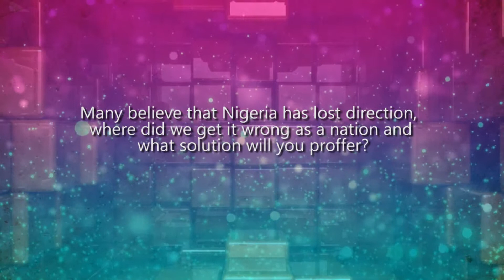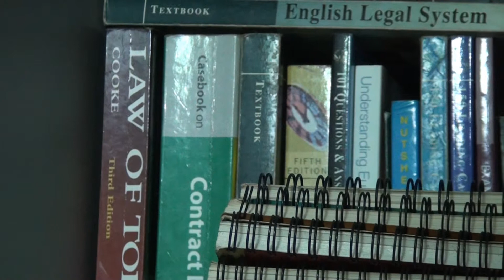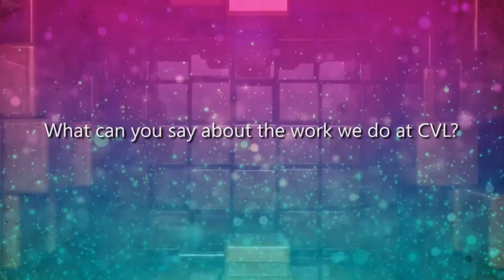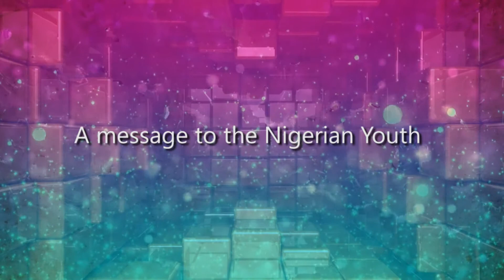38th Leader Without Title Tribute Colloquium in honor of Elder Nat Okoro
38th Leader Without Title Tribute Colloquium in honor of Elder Nat Okoro